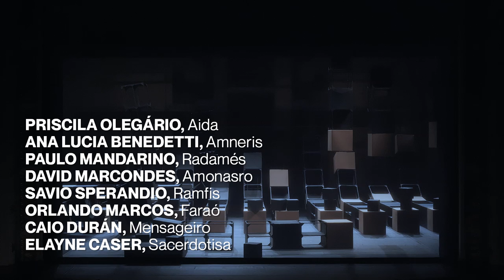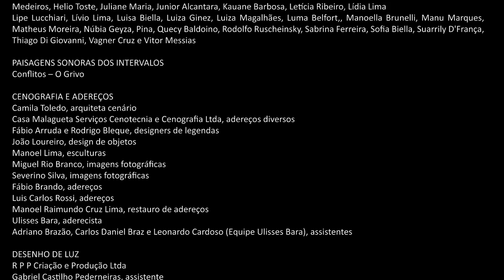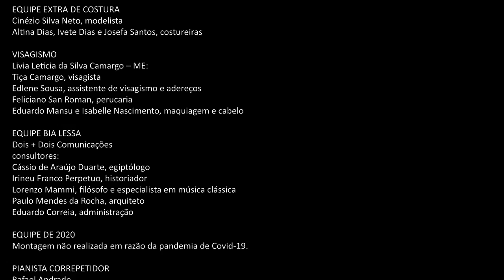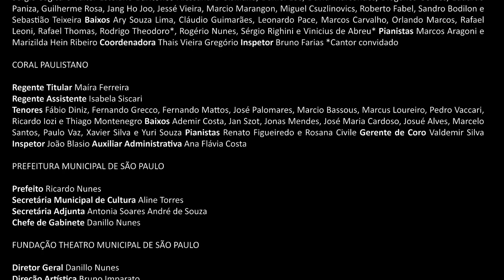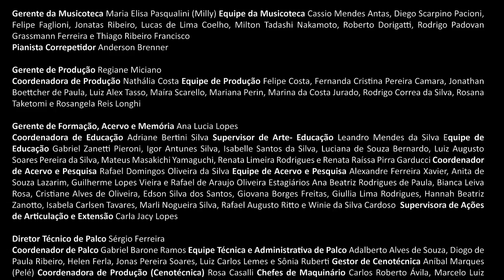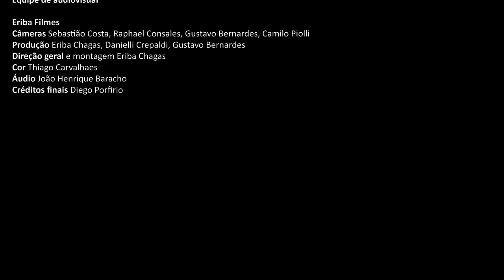Ópera Aida, de Giuseppe Verdi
Aida, de Giuseppe Verdi, é uma ópera em 4 atos com libreto de Antonio Ghislanzoni.
Bom espetáculo!

📎 Ficha técnica
Orquestra Sinfônica Municipal
Coro Lírico Municipal
Coral Paulistano
Roberto Minczuk, direção musical e regência
Mário Zaccaro, regente do Coro Lírico
Maíra Ferreira, regente do Coral Paulistano
Bia Lessa, direção cênica e cenografia
Sylvie Leblanc e Maira Himmelstein, figurino
Liliane de Grammont, coreografia
Paulo Pederneiras, desenho de luz
João Malatian, assistente de direção cênica

Elenco 1 e 2
Priscila Olegário, Aida
Marly Montoni, Aida
Ana Lucia Benedetti, Amneris
Andreia Souza, Amneris
David Pomeroy, Radamés
David Marcondes, Amonasro
Douglas Hahn, Amonasro
Savio Sperandio, Ramfis
Orlando Marcos, Faraó
Caio Durán, Mensageiro
Elayne Caser, Sacerdotisa

📹 Apresentação gravada na Sala de Espetáculos do Theatro Municipal em 11/6/2022.